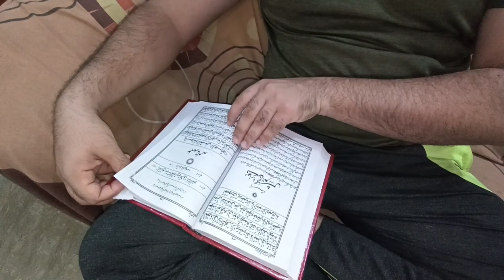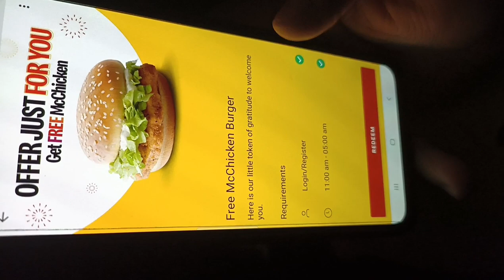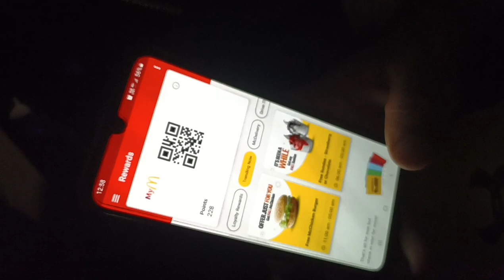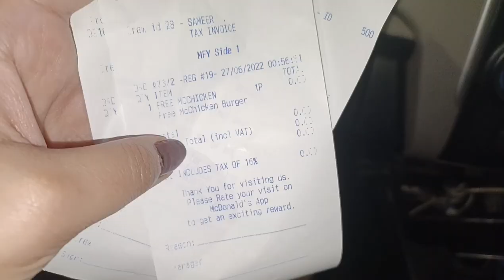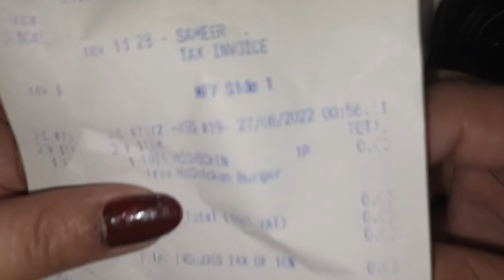Quratulain Zia Nay Sunday Kese Guzara?